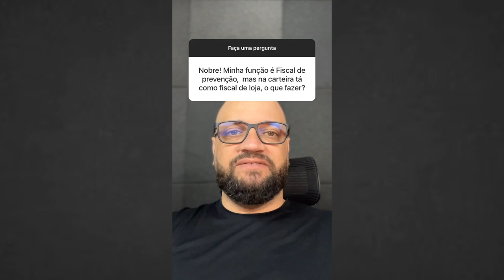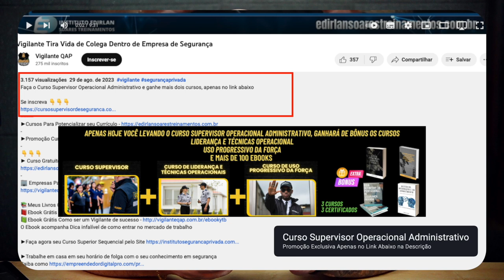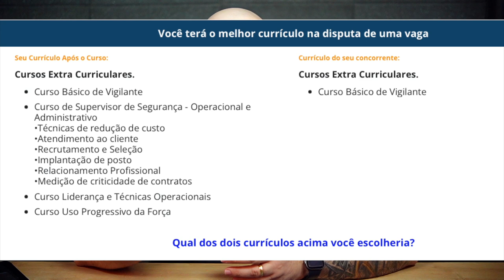Autista Pode ser Vigilante ?